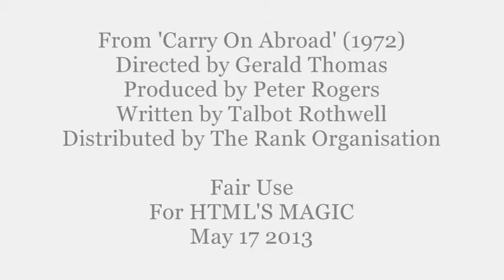Little Dutch Boy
This is embedded for 'The Principles of The Zeroth Law of Thermodynamics Part 3'